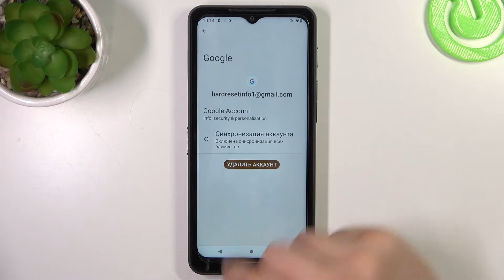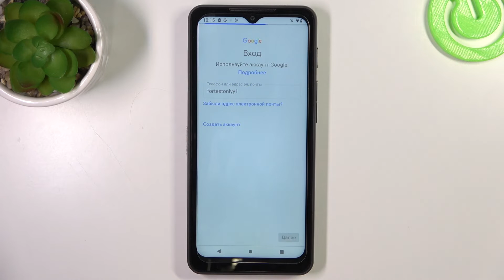CAT S75 | Как добавить гугл аккаунт на CAT S75 - Как удалить гугл аккаунт на CAT S75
В этом видео мы расскажем, как легко добавить или удалить гугл аккаунт на вашем смартфоне CAT S75. Узнайте, как подключить несколько аккаунтов для удобного доступа к Gmail, YouTube, Календарю и другим сервисам Google. Также, мы покажем, как безопасно удалять учетные записи при необходимости. Смотрите наше видео и контролируйте свои гугл аккаунты на CAT S75 легко и безопасно!

Как добавить гугл аккаунт на CAT S75? как удалить гугл акканут на CAT S75? Как настроить аккаунт гугл на CAT S75?